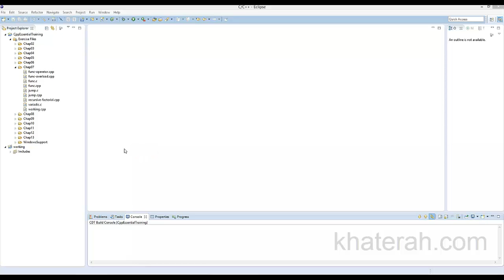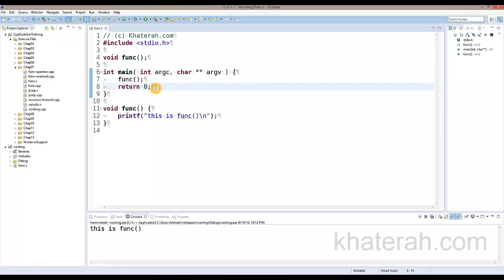تعريف واستدعاء الدوال والمشاكل التي قد تنجم عن ذلك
في هذا الفيديو سوف نقوم بتعريف واستدعاء الدوال ومناقشة المشاكل التي قد تنجم عن ذلك والتحديات التي قد تواجهك في البدايه.